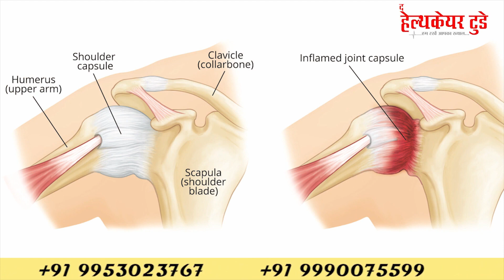How to Know if you have Rotator Cuff Injury or Frozen Shoulder? Shoulder Pain, Causes, Treatment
VIDEO TITLE -  How to Know if you have Rotator Cuff Injury or Frozen Shoulder? Shoulder Pain, Causes, Treatment

Frozen shoulder is a condition that causes severe pain and stiffness in the shoulder joint. Medically called adhesive capsulitis, the pain caused by this can get worsen with time before it finally goes away. Your shoulder might even pain for more than a year. This condition mostly stays from 6 months to 1 year, in different patients. In rare cases, the shoulder never heals and stays frozen for life. Basically, your shoulder is made up of three bones that form a ball-and-socket joint. They are your upper arm (humerus), shoulder blade (scapula), and collarbone (clavicle). Around these bones, there is a tissue that holds the shoulder together. It is known as the shoulder capsule. When the person has a frozen shoulder, there is a tightness of the capsule in your shoulder. The capsule becomes very hard and tight, making the movement difficult.

Shoulder pain

Just like any other health condition, frozen shoulder pain also involves a particular time period and stages. Here are the 3 main stages of frozen shoulder:

1. Stage 1: In the first stage, the pain gradually gets worse with time and hurts more at night. The period of stage one differs from 6 to 9 months, varying in every patient.

2. Stage 2: In this stage, you might recover from the pain, but the shoulder gets more stiff. The movement becomes even more difficult and it becomes tough to handle day to day routine activities. This stage can last 4-12 months.

3. Stage 3: The last stage is also called the recovery stage. Your range of motion starts getting back to normal after a long period of time. Even this process takes around 6 months to 2 years.

What are the Causes of Frozen shoulder?

There is no definite cause behind a frozen shoulder. The restricted capsule makes the movement very difficult. As per Dr. Manu, frozen shoulder is more common in people more than 40 years of age and is not gender specific. Even the doctors are not sure about the reason behind having frozen shoulder, but is more likely to happen in people with diabetes. Moreover, frozen shoulder can also occur after having a surgery, stroke or a shoulder and arm fracture. One should keep the shoulder in motion, as inactivity can make the stiffness worse. However, you should surely talk to the doctor about movement and exercises post a shoulder injury or after getting a surgery done.

For frozen shoulder diagnosis, your doctor will give you a physical exam. By moving your shoulder, the medical professional checks the intensity of pain. Firstly, he will let you move the arm on your own, to observe the range of motion. Then, he will move it for you to note the differences. Your doctor may give an injection or pain killers for severe pain relief. A physical exam is more than enough to diagnose frozen shoulder, but your doctor may also conduct imaging tests like X-rays, ultrasound and MRI to rule out any other medical condition such as arthritis or a torn rotator cuff that has similar symptoms like frozen shoulder.

What are the Treatment options of Frozen shoulder?

Along with range of motion exercises, frozen shoulder treatment includes numbing medicines and pain relief injections in the joint capsule. It might give short term relaxation in the inflammation and pain in the patient’s shoulder. In fact, in very rare cases, people suffering from frozen shoulder go for arthroscopic surgery that may help in loosening the joint capsule so that it can move more freely. Frozen shoulder does not recur in the same shoulder, but may occur in the opposite shoulder in some patients. You should contact your doctor for further medical treatment if you experience frozen shoulder symptoms. According to Dr. Manu, range of motion exercises are done to recover from frozen shoulder. There are some simple exercises that one should do to recover from frozen shoulder. You can also take the help of a physiotherapist in doing so. Here are some exercises for frozen shoulder patients:

1. The rod
2. Finger walk
3. Closed elbow stretch